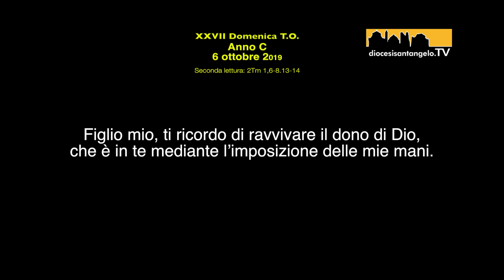La seconda lettura a cura di S.E. Mons. Pasquale Cascio XXVII dto Anno C_2019